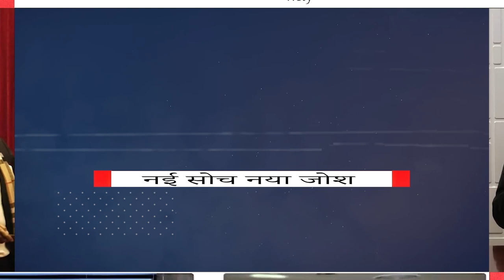NEWS HEADLINE || IMS TODAY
1.  कश्मीर के अनंतनाग में आतंकी हमला
2. मीडिया ट्रायल के लिए दिशा निर्देश बनाए केन्द्र :सुप्रीम कोर्ट
3.18 से 22 सितम्बर तक विशेष संसद सत्र
4.मध्यप्रदेश और छत्तीसगढ़ को 57000 करोड़ की परियोजनाओं की सौगात
5. राष्ट्रपति पुतिन ने मेक इन इंडिया  को सराहा
6  संयुक्त राष्ट्र ने की भारत की G-20 अध्यक्षता की तारीफ
7. 75 लाख महिलाओ को मिलेगी मुफ्त  गैस
8. केरल में  निपाह वायरस की दस्तक
9 इंग्लैण्ड ने न्यूज़ीलैंड को तीसरे वनडे में दी मात
10. कई जिलों में बारिश का येलो अलर्ट

CREDITS:-
REPORTER- ANSHIKA GUPTA
CAMERA- PRITHVI KAKKAR
EDITING- NIKSHIPTA RAUT
SUPPORT- VIVEK PANDEY